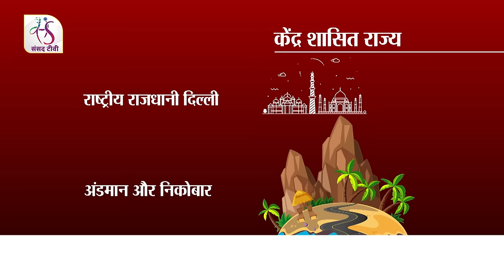हमारी विधान सभाएं : भारत के राज्यों के बारे में रोचक जानकारियां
देश के राज्य और उनकी राजधानियों के बारे में रोचक तथ्य !! कौन सा राज्य कब बना ? भारत की राजधानियों का नाम कब-कब बदला ? संसद टीवी के ज्ञानवर्धक सीरिज़ में समझिये देश के राज्यों और उनकी राजधानियों को.